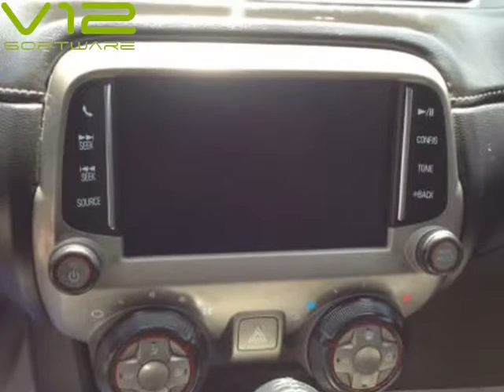2014 Chevrolet Camaro Coupe 1LT (Mobile, Alabama)